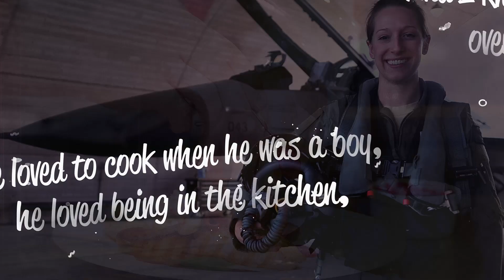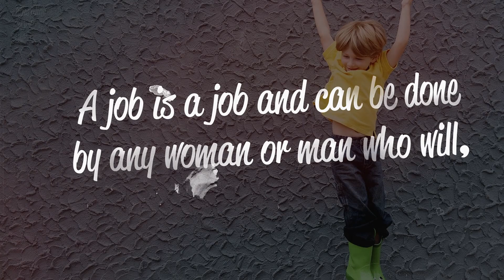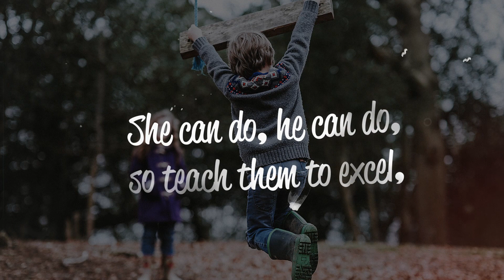10 She can Do, He Can Do - My Earth Songs - Children's Songs for a Brighter Future